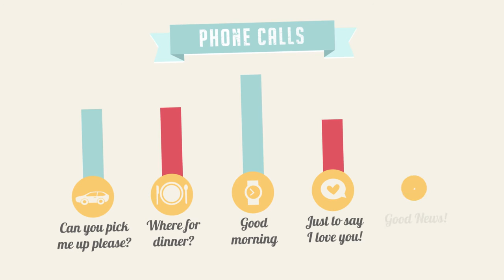Wedding Invitation Video